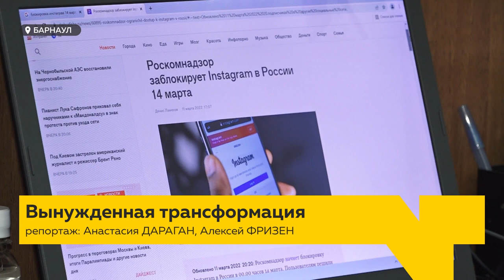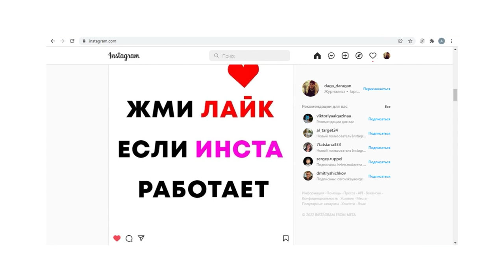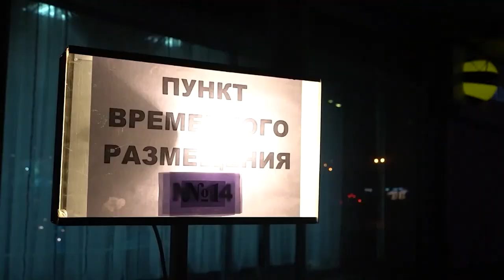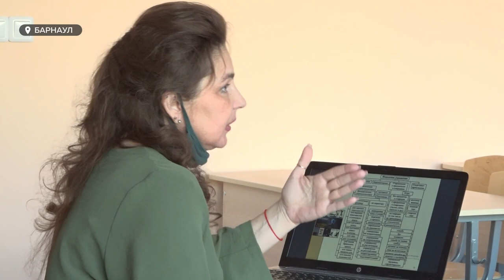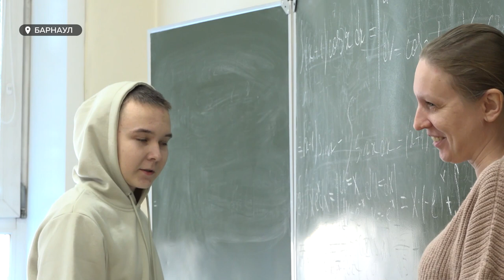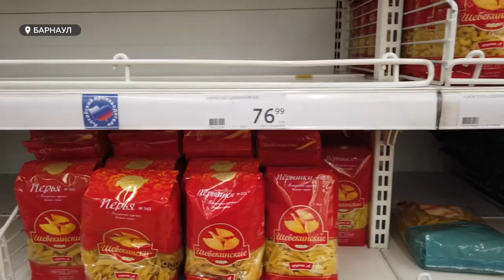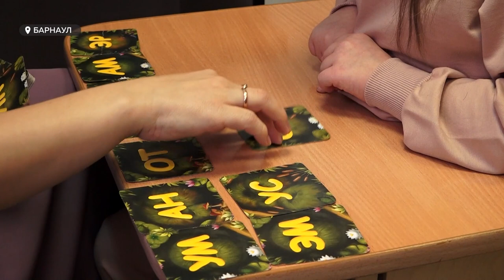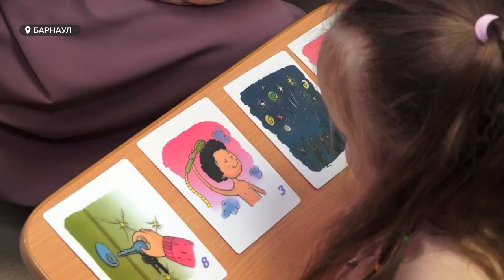«День с Толком». 14.03.2022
Смотрите в выпуске:
- Планы не меняем: у международного терминала барнаульского аэропорта есть будущее
- Они – обычные дети. Барнаульская организация «Солнечный круг» отмечает десятилетие. Как родители детей с синдромом Дауна борются за их социализацию и чего уже добились?

00:00 Анонс
00:55 Модернизация аэропорта
03:12 Борьба со спекулянтами
04:13 Блокировка Instagram
08:00 Алтайский край примет 500 переселенцев
09:02 Перевод студентов
11:19 Поддержка предпринимательства
13:38 Солнечный круг
17:16 Спортивные выходные